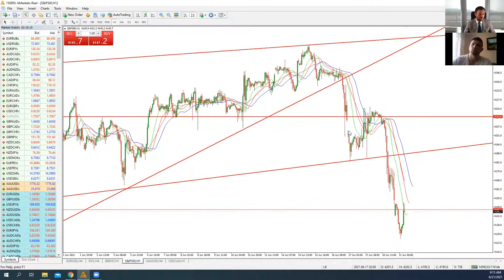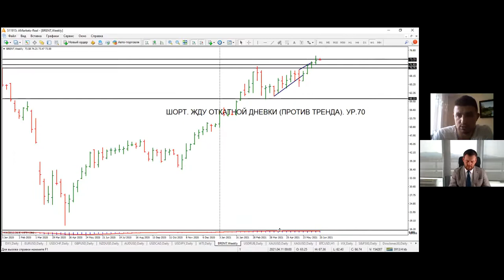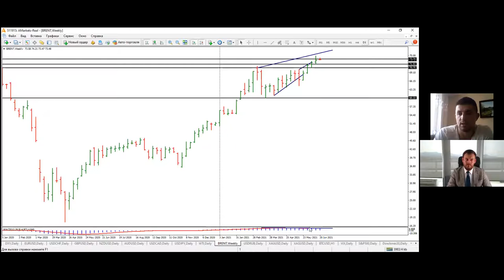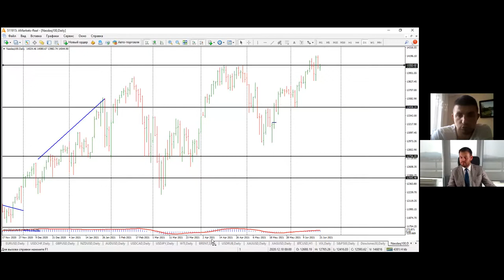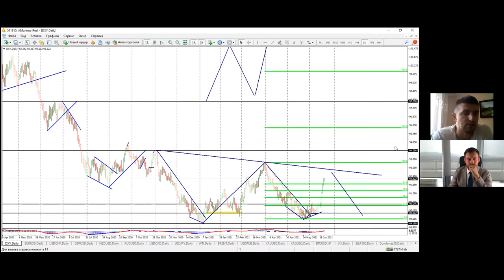Артем Деев vs Виталий Кухта: торговые идеи по DXY, S&P500, Nasdaq100 и Brent | AMarkets